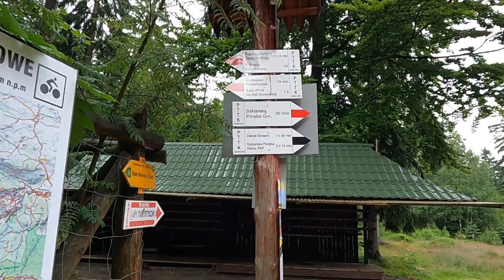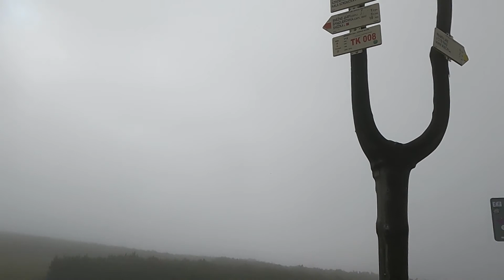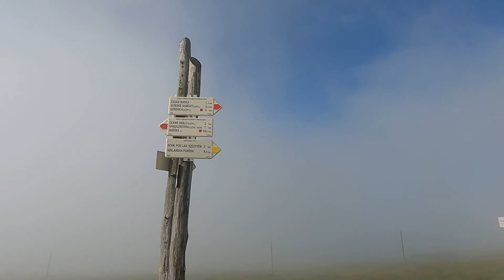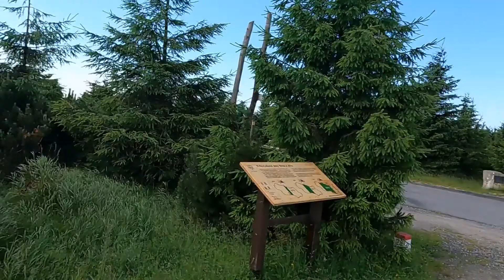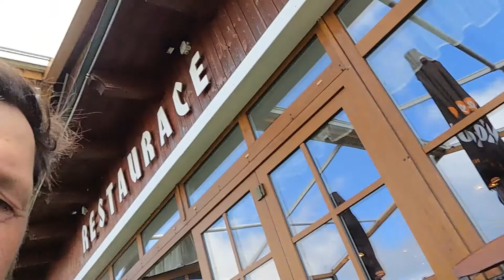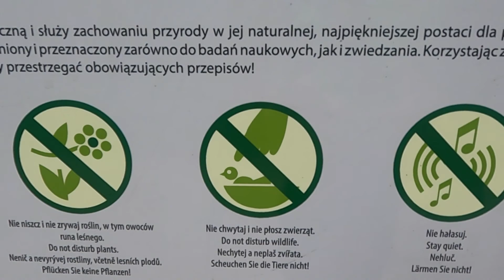Karkonosze we mgle - 46,5km spacerek: Kamieńczyk, Szrenica, Śnieżne Kotły, Śnieżne Stawy.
Witam w kolejnym filmie z serii karkonoskie klimaty, będącym częścią długiego cyklu upamiętniającego moje przygotowania do wyjścia na 3000 km szlak z Wolsztyna do Santiago de Compostela.

Z filmu dowiecie się:
- co można zobaczyć w Karkonoszach jak się ma do dyspozycji 12-15h
- czy warto iść na Kamieńczyk?
- czy warto iść na Śnieżne Kotły i co tam można zobaczyć (jak nie ma mgły) :D
- czy warto iść na Śnieżne Stawy?
- czy warto iść w góry  z żoną? (szczególnie jeżeli żona chce iść sama: bez mapy (której i tak nie potrafi czytać), bez rozróżnianie strony prawej od lewej oraz z beztroskim podejściem do znaków na szlakach :D (disclaimer: przeżyła :D)

Oczywiście opowiedz o mnie swoim znajomym :)

acha! i pozostaw komentarz ... lubię czytać komentarze (takie zboczenie) ;)